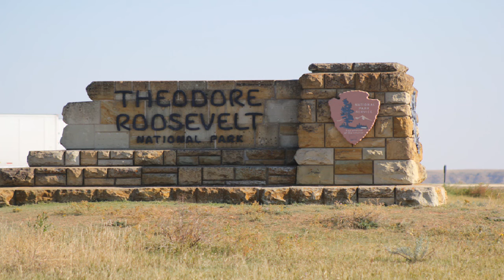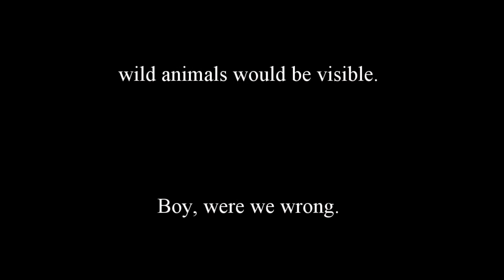Yellowstone Wild Animals 2015 Trip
On our way to and from Minnesota, we saw wild animal in Montana, North Dakota, and Wyoming. This included, Antelope, Buffalo, and for the fist time, we caught on film, two large Wild Grizzly Bears, at Yellowstone National Park.